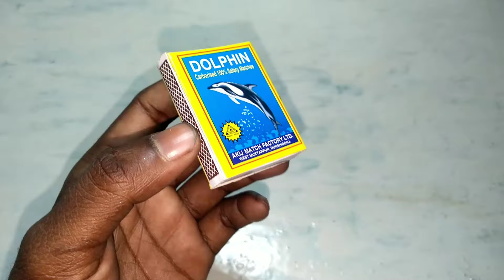How to make matchbox tractor at home | Diy Mini tractor | Mini Tractor Science Project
diy tractor
tractor trolley
trolley tractor
diy tractors
tractor diy
matchbox tractor
tractor matchbox
mini tractor
science project working model easy to make home